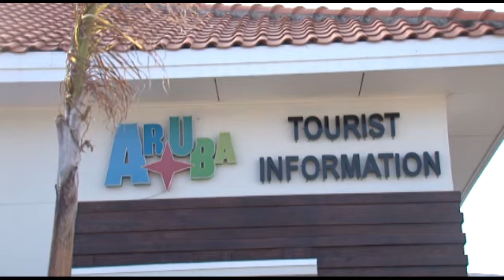Bo Aruba Nos Aruba - Arubus Smart Card PR - programma 103